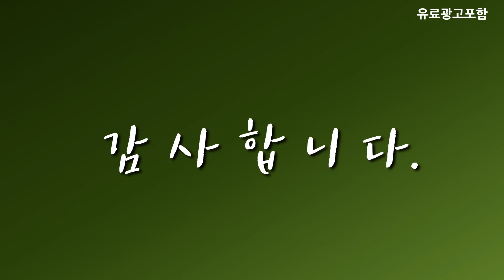hdmi케이블 베스트 인기제품추천 Top10! 가격 평점 리뷰 비교!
❤️❤️❤️ 요즘 인기있는 hdmi케이블 구매 가격 평점 리뷰 정리해 봤어요! ❤️❤️❤️

[00:06]
10위. 코드웨이 UHD 8K HDMI 2.1ver 모니터케이블 2m [12,050원]

[00:11]
9위. 홈플래닛 UHD 8K HDMI v2.1 꼬임방지 케이블 [4,590원]

[00:17]
8위. 레토 4K UHD TV 모니터 노트북 겸용 [4,900원]

[00:22]
7위. 코드웨이 DP to HDMI 케이블 1개 1.5m [12,850원]

[00:28]
6위. 케이엘컴 4K UHD HDMI to HDMI V2.0 [125,680원]

[00:33]
5위. 홈플래닛 UHD 8K HDMI v2.1 꼬임방지 케이블 [12,140원]

[00:40]
4위. 코드웨이 HDMI 2.1v UHD 8K 케이블 1개 [9,800원]

[00:45]
3위. 넥스트 HDMI 2.1 UHD 8K 고급형 케이블 [7,980원]

[00:51]
2위. 홈플래닛 UHD 8K HDMI v2.1 케이블 (디지털 [9,990원]

[00:56]
1위. 홈플래닛 UHD 8K HDMI v2.1 케이블 (디지털 [8,390원]